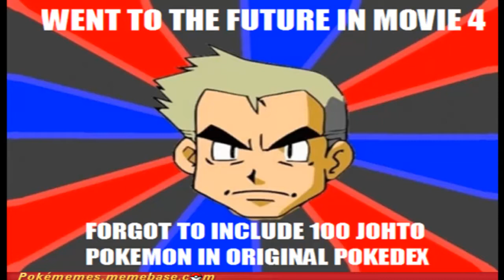B/W Wifi Battle #226 - Un-Sawk-able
Opponent: darylhc787 (from WBF)

Here's a short NU battle I had using a couple new sets. One of them got good usage, and I'm happy with the results so far.

MVP: Camerupt